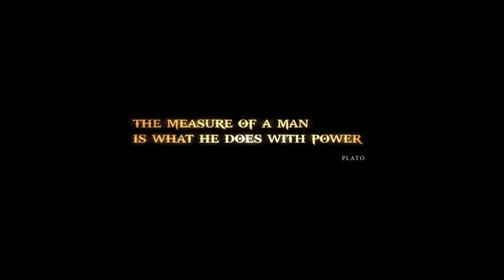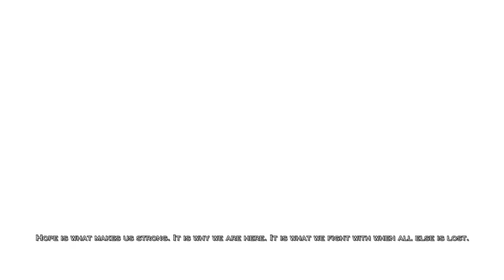GOD OF WAR ZEUS vs KRATOS (God of War Series)